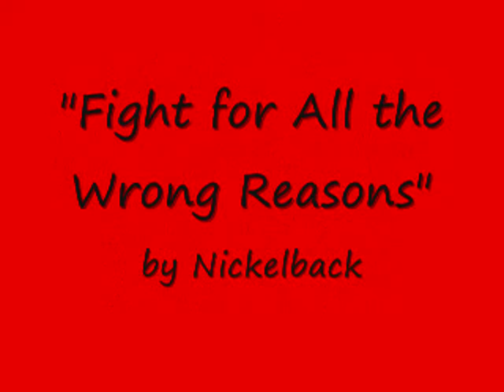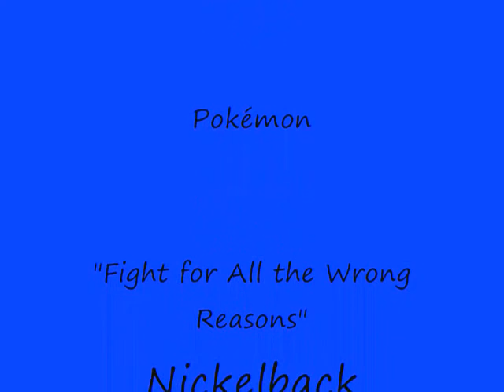AMV - "Fight for All the Wrong Reasons" (EDIT: AUDIO SWAP - "Paralyzer" by Finger Eleven)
This is my first AMV... if you want to call it that. I was really just experimenting with Windows Movie Maker (yeah, I know there is better programs out there, but this just so happens to be the one on my computer). All it just a bunch of pictures I grabed off of google. So enjoy the slide show/AMV

Animes: Final Fantasy VII
IGPX
Death Note
Naruto
Pokemon

Song: "Fight for All the Wrong Reasons"
Artist: Nickelback
Album: Fight for All the Right Reasons

People enjoy the video, and don't be too harsh. ^_^

Edit (2/21/09): 1000 Views!  Thank you so much you guys.  I appreaciate every single one of them.  This is my first ever AMV and my first ever video to hit 1000, so I'm really exicited.  Thanks again.

Edit: 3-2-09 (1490 views for reference) due to frickin WMG, they had me Audio Swap this video. Yeah. Warner Music Group, those same bastards that have been taking down every other video on YouTube. Well, I can't do anything about, so the music has been changed, and the only song I could find that I know in the audiio database was "Paralyzer" by Finger Eleven. So, hopefully it works and it still sounds cool. Thanks for putting up with this sh*t with me.

Edit 3-19-09: 2000 Views!  Thanks again you guy.  2000 is big.  Yeah, I'm probably going to keep editing for each 1000 views until we get OVER 9000!!! (=p)  Thanks again for the late birthday present (birthday was 3/17).  I almost thought I was going to hit 2000 on my birthday, but we came just short.  And thanks for puting up with the WMG Shit.  I know it's frustrating for me too.